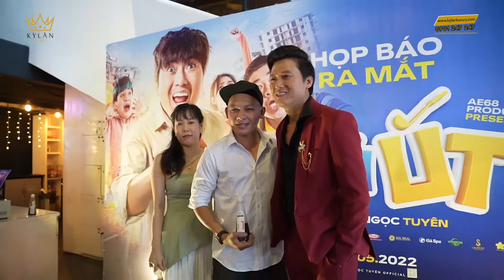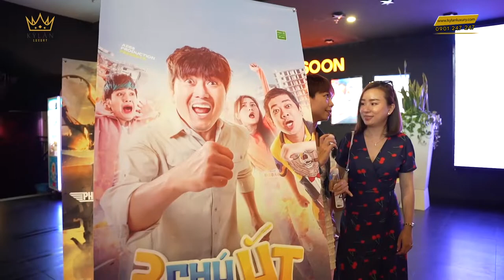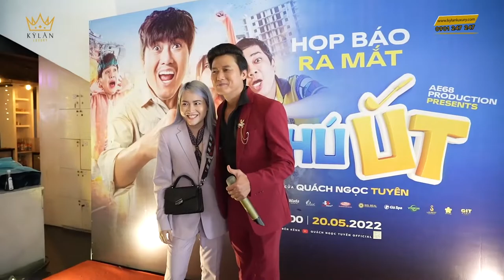CÙNG ĐẠO DIỄN NHẬT TRUNG ĐI SỰ KIỆN RA MẮT PHIM 3 CHÚ ÚT